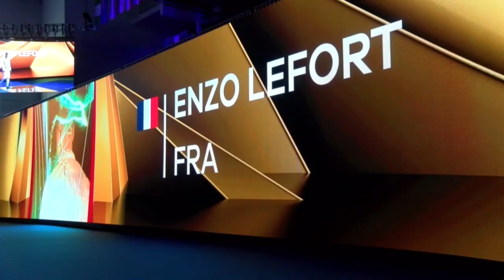Les meilleurs moments des championnats du monde de Budapest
Retour sur les meilleurs moments des championnats du monde d'escrime, qui se sont déroulés à Budapest du 15 au 23 juillet !
Et vous, quels souvenirs garderez-vous de Budapest ? 😍
La fédération française d'escrime (FFE) est une association loi de 1901 chargée d'organiser, de développer et de gérer l'escrime en France. Elle est reconnue par le Ministère de la Jeunesse et des